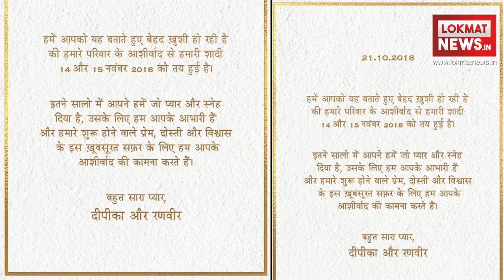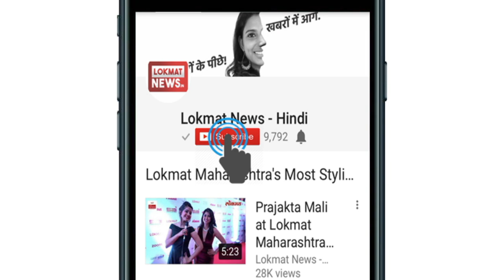Deepika Padukone Ranveer Singh Wedding: Deepika Padukone and Ranveer Singh Love Story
Bollywood Flashback: लगभग 6 सालों की लव स्टोरी के बाद रणवीर- दीपिका शादी के बंधन में बंध रहे हैं। हाल ही में सोशल मीडिया पर दोनों ने पोस्ट किया परिवार के राजामंदी से 14-15 नंवबर को हर शादी कर रहे हैं।